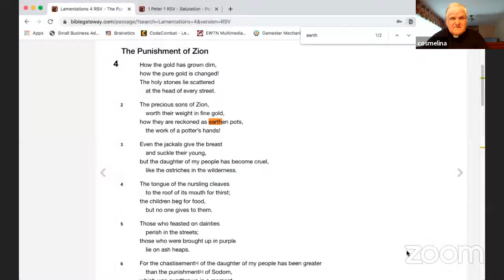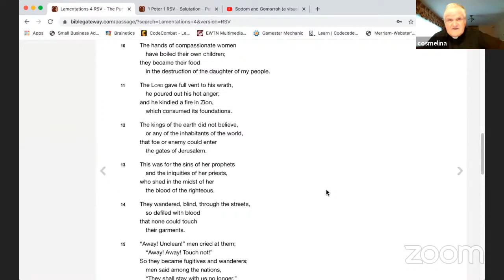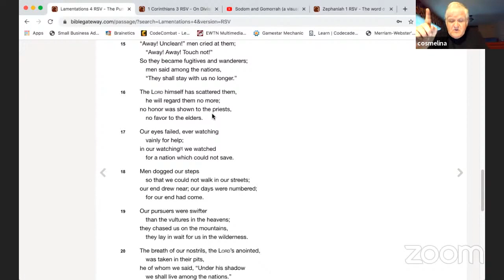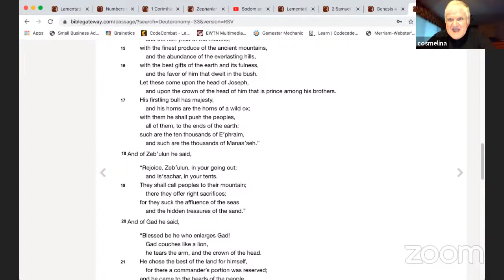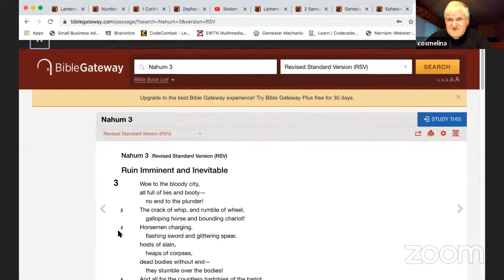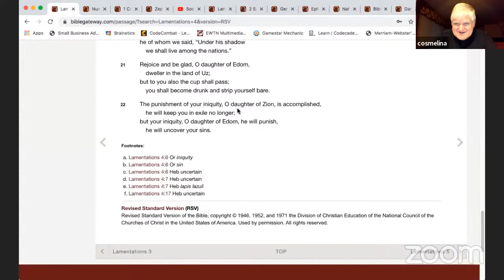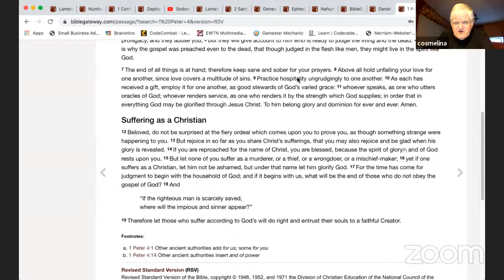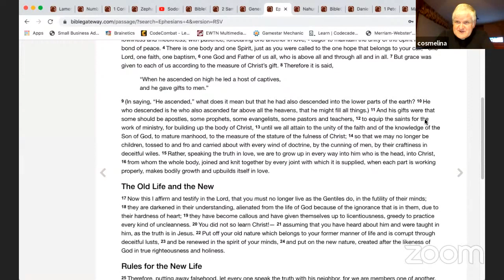Fr. Bill Halbing - June 10th, 2020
Lamentations 4:1-12